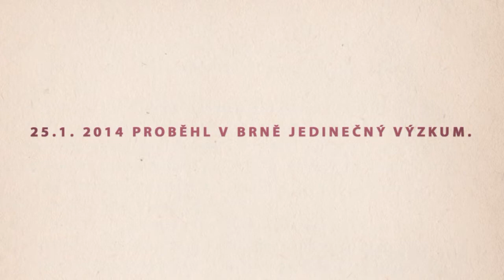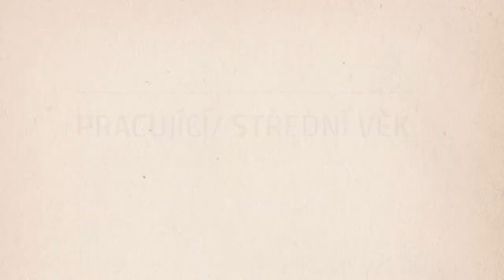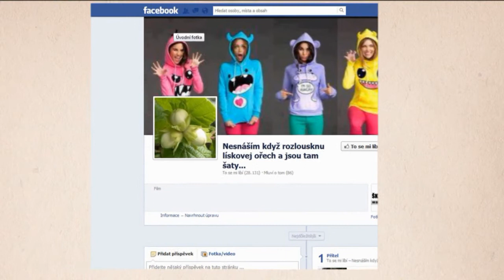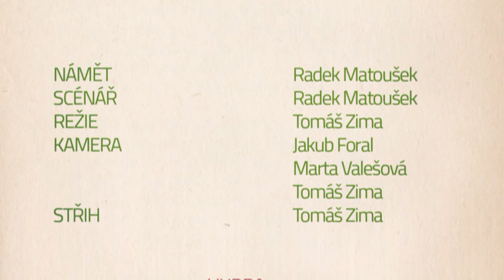Co je Facebook?